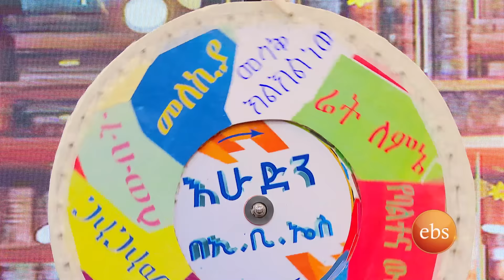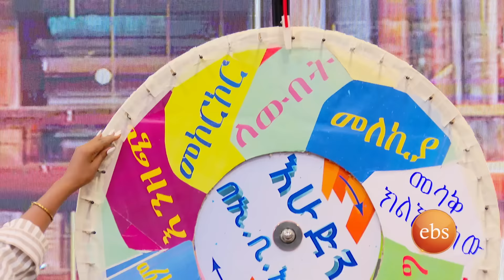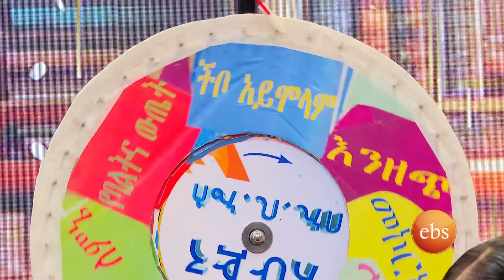ሴት አቅራቢዎቻችን አለመሳቅ አልቻሉም🤣 ብዙ ነገር የታየበት ዝምታ 😂🤣 //መስቀልን በኢቢኤስ//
መስቀልን በኢቢኤስ የተለያዩ ሞቅ ያሉ ያሸበረቁ ፕሮግራሞችን ይዞ ከተፍ ብሏል። የምትወዱቸዉ የእሁድን በኢቢኤስ እና የቅዳሜን ከሰዓት አቅራቢዎች መስቀልን አንድ ላይ በመሆን ብዙ ሳቆችንና መዝናኛዎች ይዘውልናል።
መልካም በዓል!

Celebrate Meskel Holiday with us on EBS!  Dive into a colorful lineup of fun-filled programs featuring your favorite Sunday and Saturday afternoon presenters. Get ready for laughter, excitement, and unforgettable moments. Let's make this Meskel Holiday one to remember!